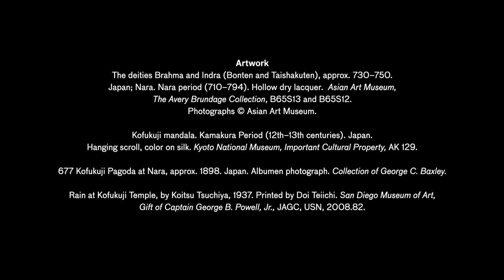Brahma (Bonten) and Indra (Taishakuten) and the Kofukuji Temple Complex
Learn about Kofukuji temple and the hollow dry lacquer sculptures in the Asian Art Museum's collection that were found there.